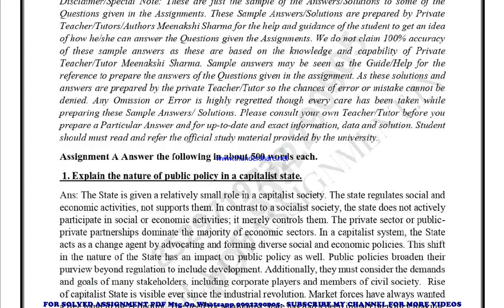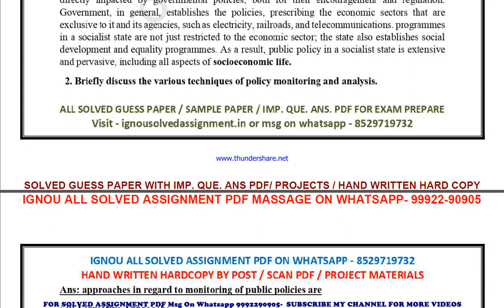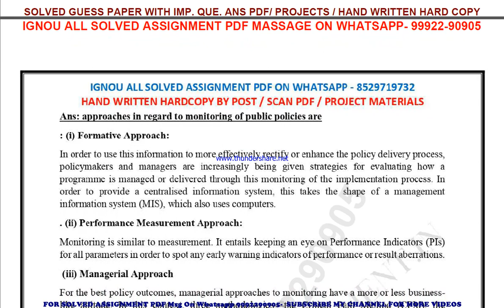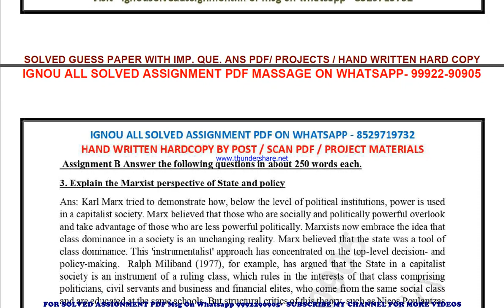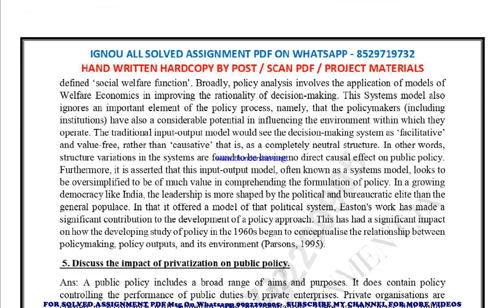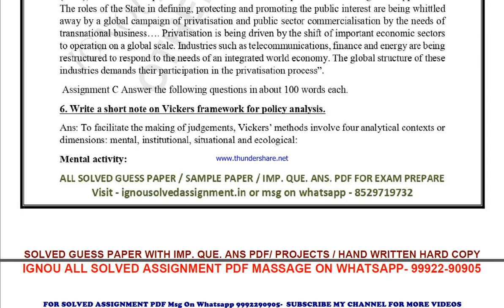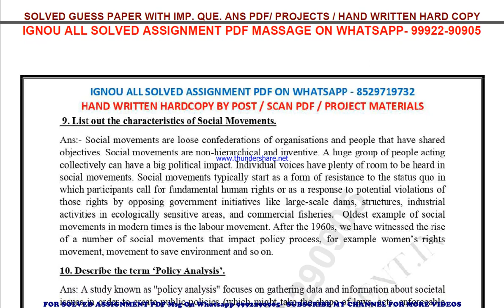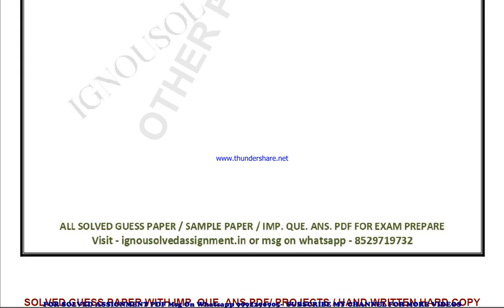bpac 106 solved assignment 2023-24 | bpac 106 solved assignment in english 2024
price-
bag-30rs

 ignou solved assignment bpac 106,
bpac 106 solved assignment in english,
 bpac 106 ignou assignment 2023-24,
  bpac 106 solved assignment 2023-24,
 ignou bpac 106 solved assignment free,
  solved assignment ignou 2023-24 bpac 106,
 solved assignment of bpac 106,
 bpac 106 ignou solved assignment kaise download kare,
 ignou solved assignment 2023-24 bpac 106,
ignou bpac 106 solved assignment,
ignou bpac 106 solved assignment 2023-24 in english,
ignou bpac 106 solved assignment in english,
ignou bpac 106 ignou assignment 2023-24 solved,
ignou bpac 106 solved assignment 2023-24,
ignou ignou bpac 106 solved assignment free,
ignou bpac 106 solved assignment ignou 2023-24,
solved assignment ignou 2023-24 ignou bpac 106,
bpac 106 solved assignment ignou exam preparation ignou exam
bpac 106 exam how to study for ignou,
exam bpac 106 exam preparation preparation for,
gnou exams bpac 106,
 ignou bpac 106 exam preparation,